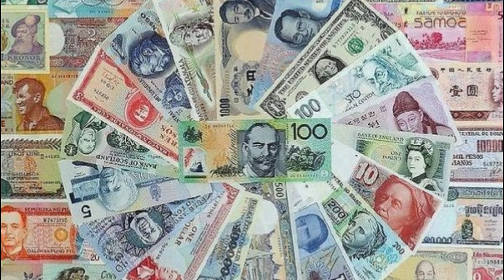برگ سبز شعری از بزرگمهر وزیری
Persian Poetry,